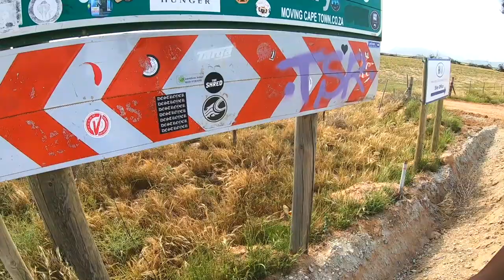ROUGH CAMPING up the West Coast PART 1 (spearfishing, hunting and surfing) - EP 11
Join Calvin, Josh and James as they go on a road trip up the west coast of South Africa with no end location in mind.  They spearfishing, surf, forage food and try hunting for the first time. In part 2 they arrive at a baron beach location where they set up camp and start a fire to sit around, cook by and sing along for the long cold night ahead of themselves.  Hope you enjoyed this episode filmed for "The Filthy Bunch" series.

Tunes By:

Track: Australian aboriginal music Australia

NEW VIDEO OUT EVERY TUESDAY